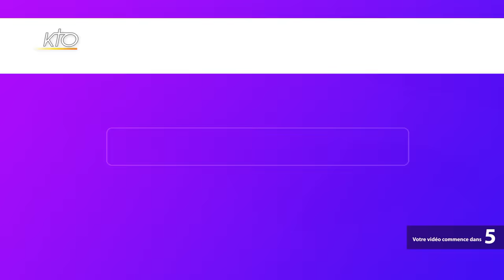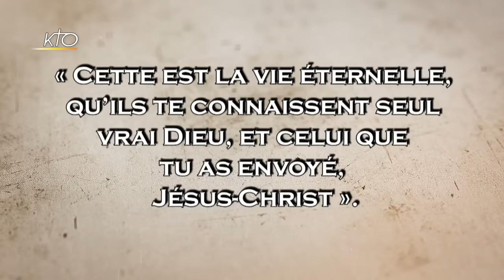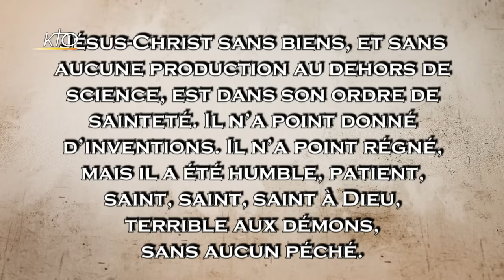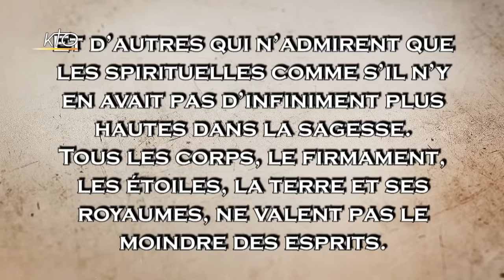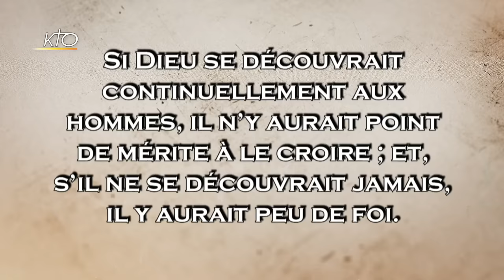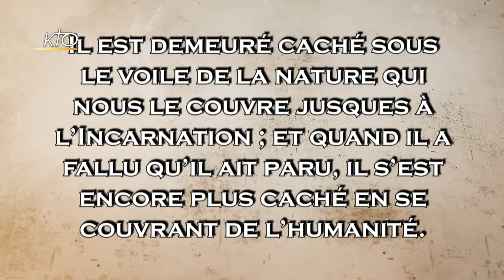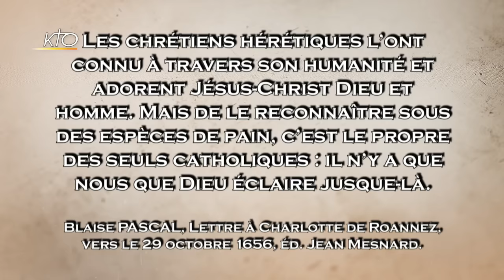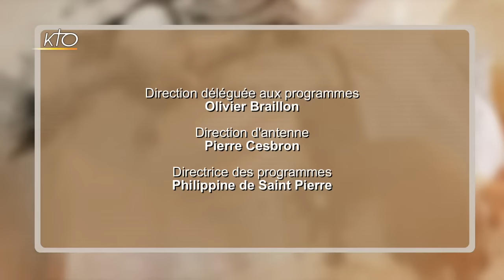Blaise Pascal : Pensées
Nous poursuivons notre série pour accompagner votre Carême par les grands textes de la mystique en nous rendant cette fois-ci au coeur du 17e siècle pour retrouver Blaise Pascal. À première vue, Pascal, c´est le type même du scientifique et du philosophe, tellement compatible avec une vision étroite de la laïcité qu´il n´a dérangé ni la IIIe République, ni les rationalistes. Mais en réalité, au-delà des traités de calcul et de physique, ou bien des Provinciales, il y a les Pensées, ce livre resté inachevé, à mi-chemin entre la philosophie et la théologie, entre l´esprit scientifique et la mystique. Le livre d´un homme qui connut le 23 novembre 1654 une nuit de feu qu´il décrit comme « joie, joie, pleurs de joie ». C´est donc à ce grand livre, qui eut une très grande postérité, que nous consacrons notre émission d´aujourd´hui, avec deux invités : Hélène Michon, philosophe, maitre de conférences à l´Université Francois Rabelais de Tours, et pendant toute la série, le père François Potez, curé de la paroisse Notre-Dame du Travail, à Paris.